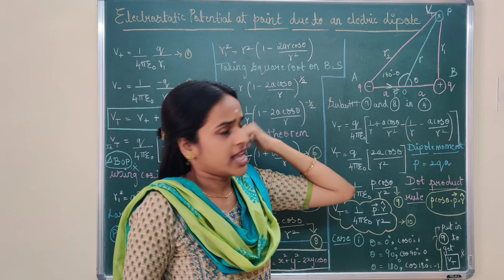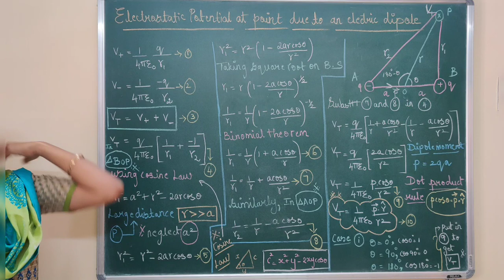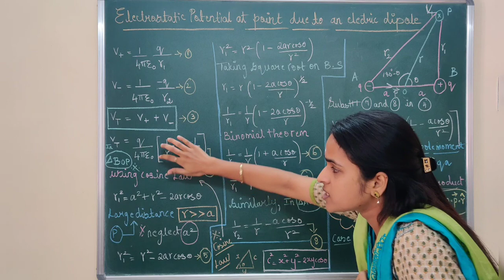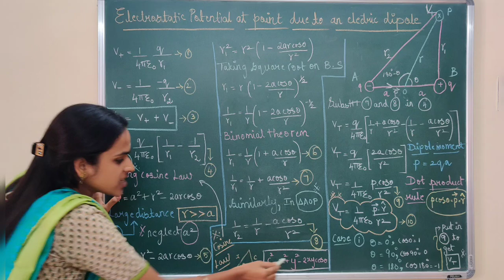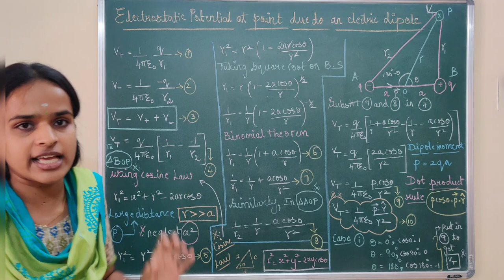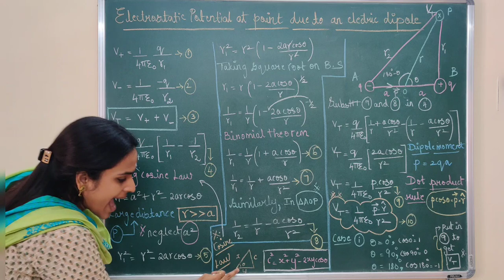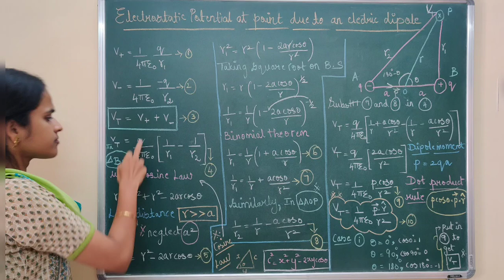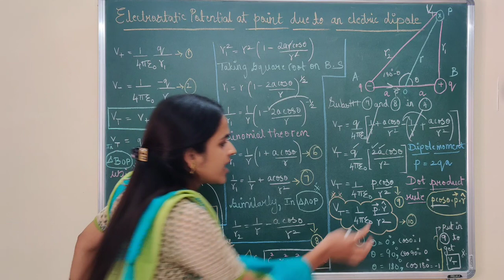12th Phy-Electrostatic Potential at point due to an electric dipole(Short notes)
Explains about Electric Potential at a point due to an electric dipole.